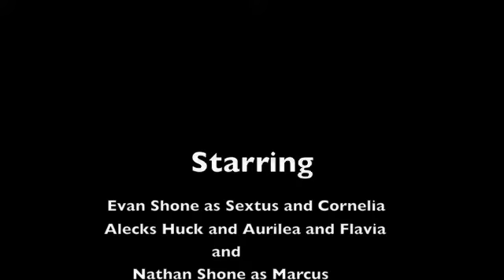ECCE ROMANI (a latin project)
a latin project